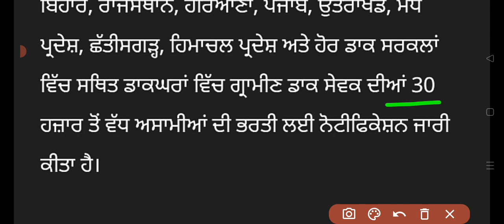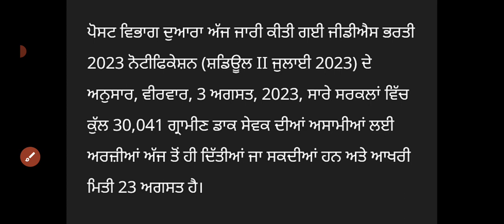Punjab Post Office Recruitment 2023|Latest Punjab Post Office 10th Pass Recruitment Aug 2023